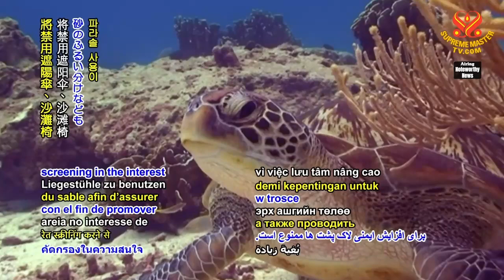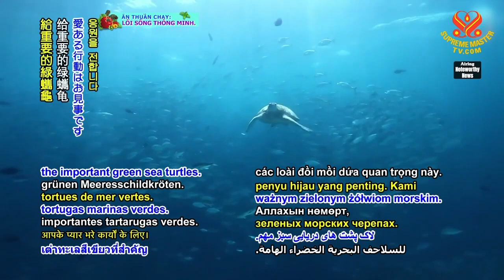1480 NWN 7 Turkey takes proactive measures to protect green sea turtles 6m